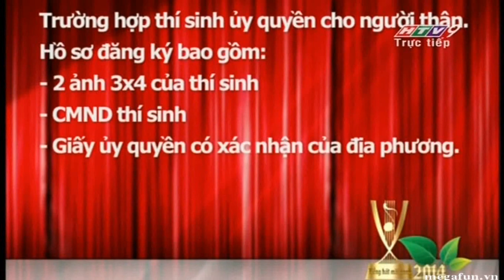Tiếng hát mãi xanh 2014 - Xanh hoài tiếng hát mãi xanh